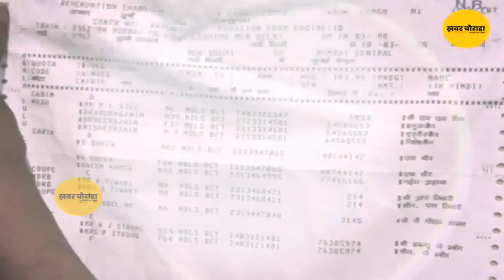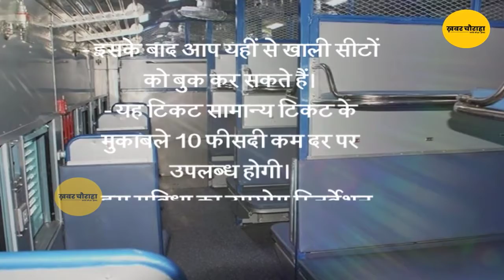Indian Railway ने लिया बड़ा फैसला, अब Reservation के लिए Ticket Window पर जाने की ज़रूरत नहीं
"News faster than the speed of light". !!!

     That's what our caption is..!!

   "A common man's chaperon"..!!

Khabar Chauraha